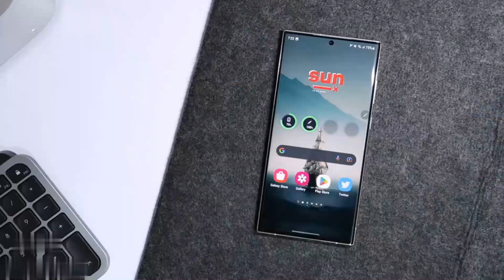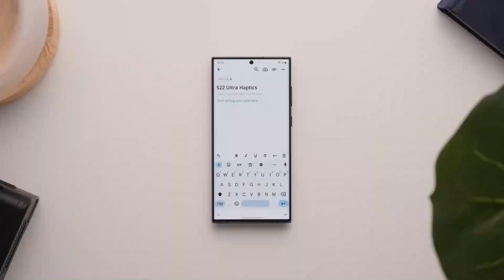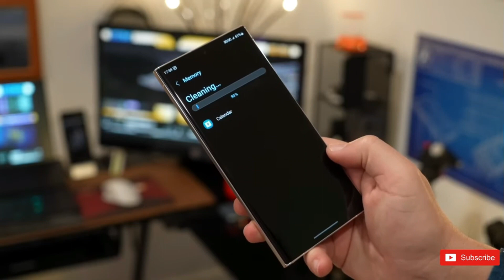Samsung Galaxy S24 Ultra - NEW FEATURES!!! 🤯